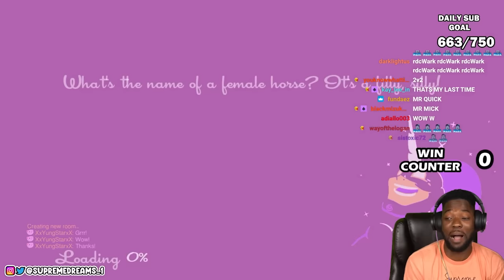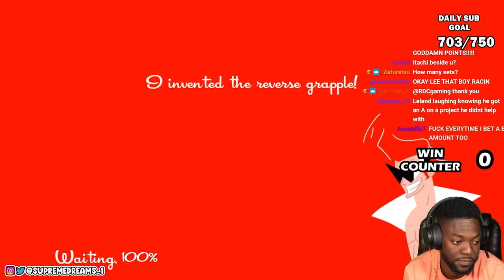That Boy Can't Swing | RDC SpeedRunners Gameplay